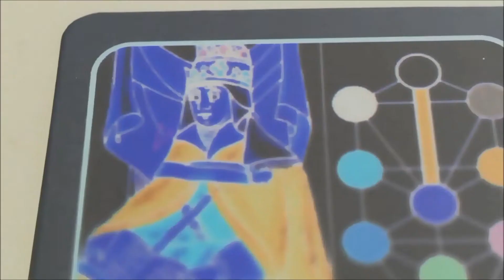Poisoned Wine feat. Beat!Riz - Blue Moon (DEMO VERSION)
Vocal composition, singing and cinematography by Beat!Riz.
Lyrics written by Bia Barreto.
Video editing and visual effects by Ericson Willians (R.D.)
Music composed and produced by Ericson Willians (R.D.)